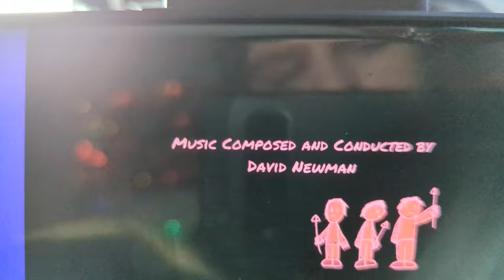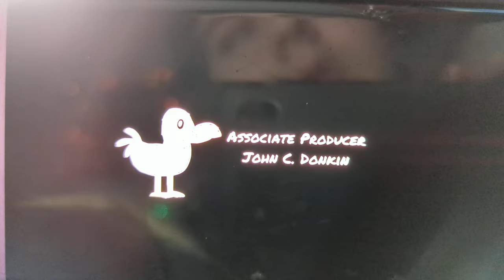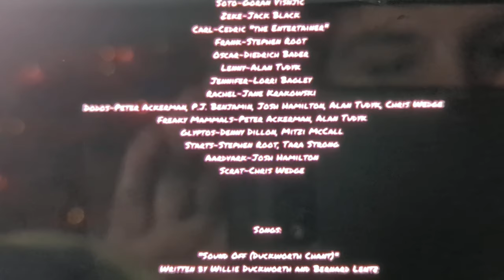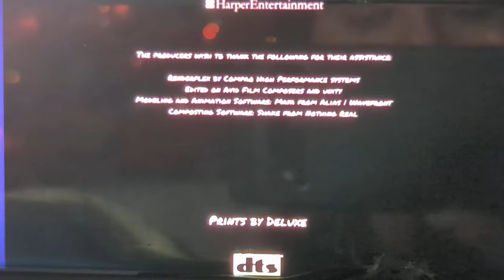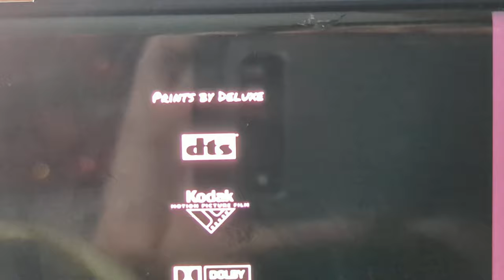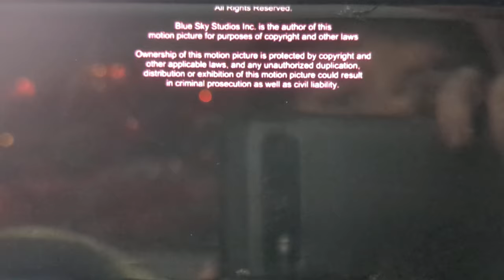Ice Age (2020) Part 21 Finale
Original: February 21, 2024